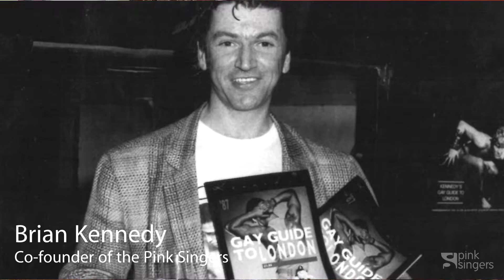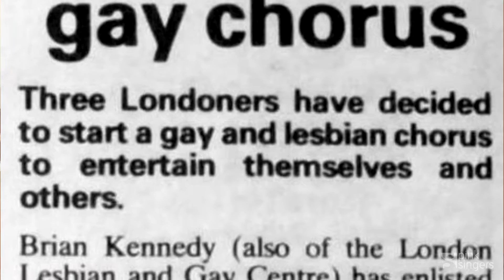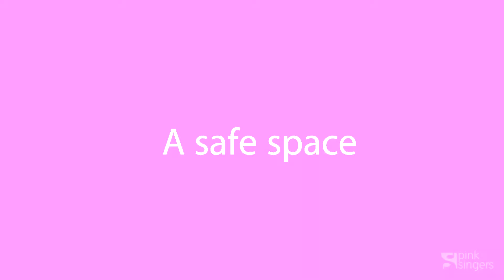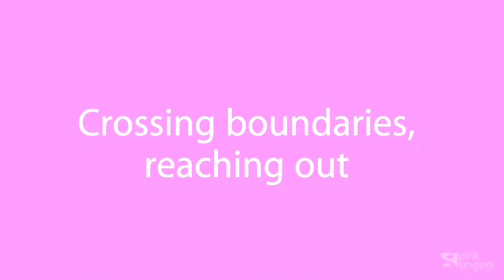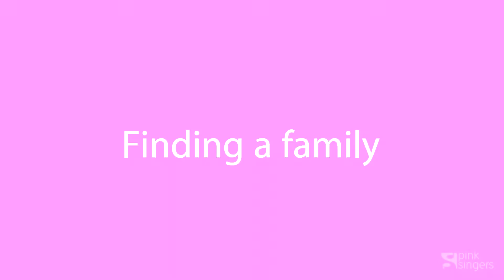Pink Singers - Introduction to the Singing the Changes Exhibition